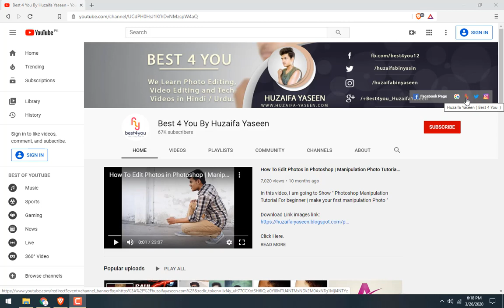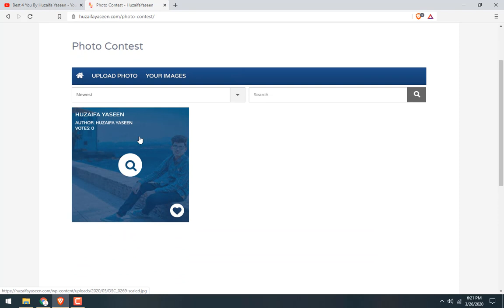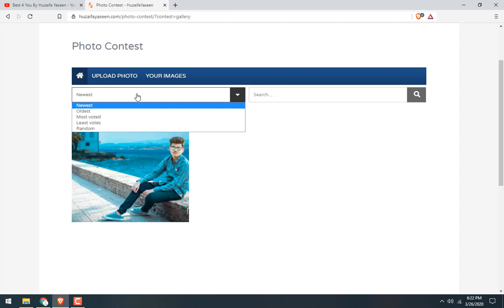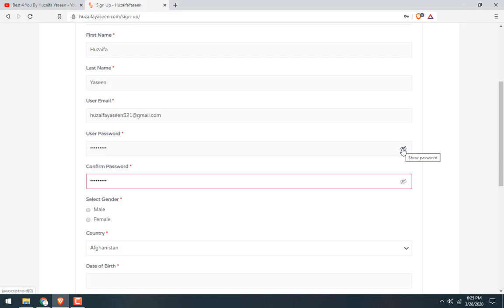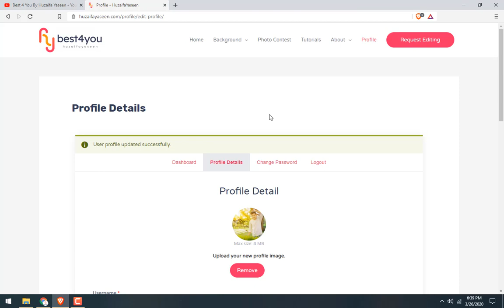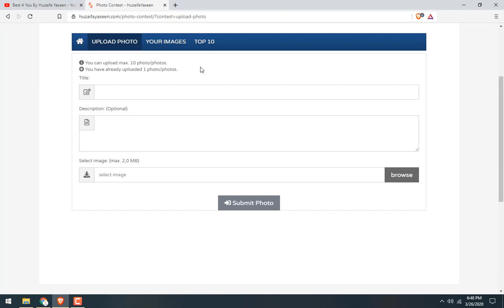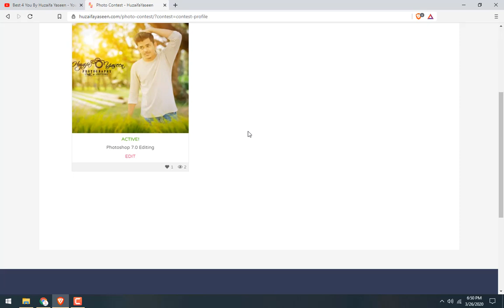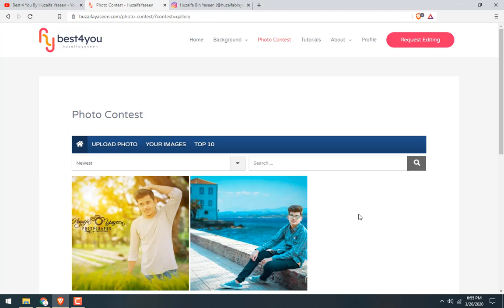My New Website | How to Download Free HD Backgrounds for Editing | Free HD Background Download Site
Click Here.